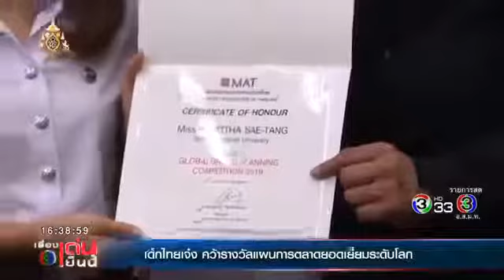Thailand News TV3 Report GBPC 2019